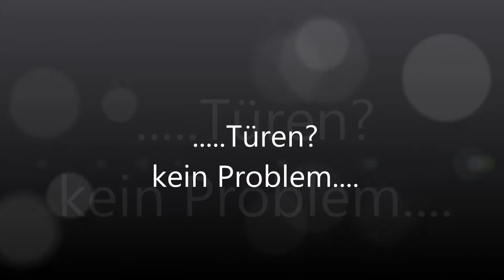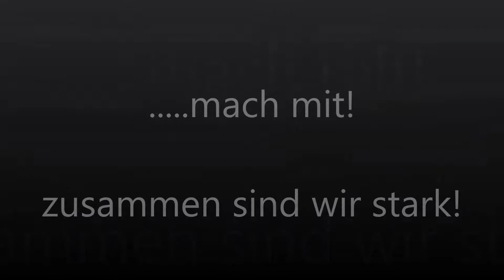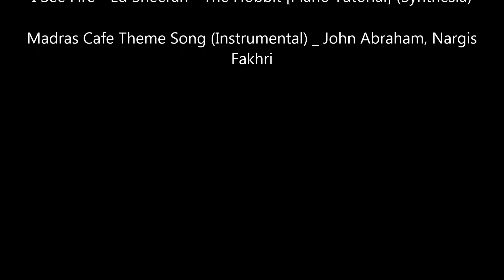Ortsfeuerwehr Koblach - TNT und Hooligantool Schulung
Dieser Clip zeigt die Handhabung und die Wirkungsweise der neuen TOOL´s die die Ortsfeuerwehr Koblach erhalten hat.